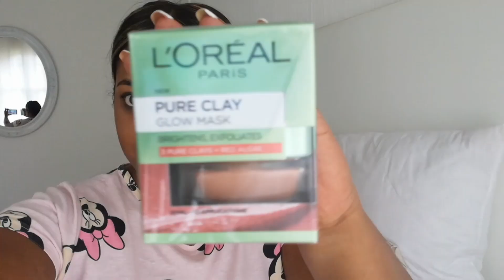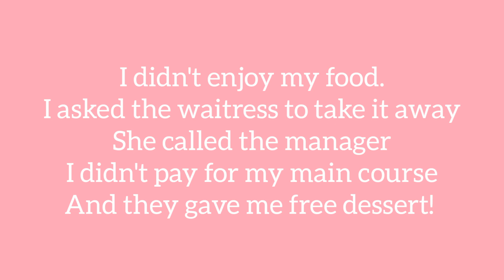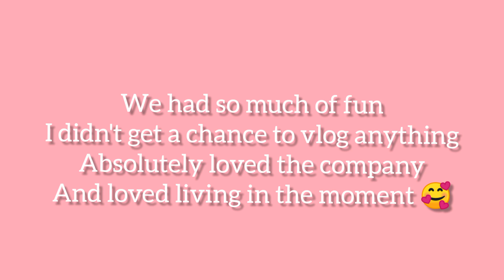BIRTHDAY VLOG PART 2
Celebrating my birthday with the girls!

God bless,
Mikaela Ann